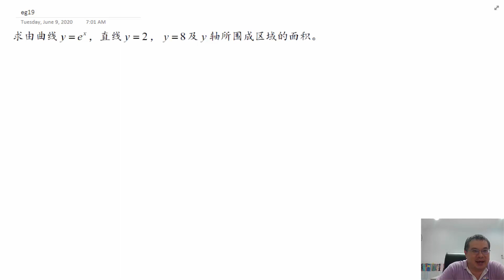Ch25DefiniteIntegral_28_Area_eg19